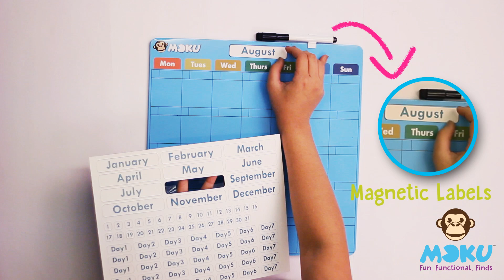MOKU Dry-Erase Magnetic Calendar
How often do you miss your important appointments, or your dates, or simply the daily reminders? Well, we hope not, because there is a better way on how to do it!

Good news,  The MOKU Dry-Erase Magnetic Calendar let's you organize your schedules in a fun way. See why this isn't your ordinary whiteboard and calendar.

- It's a 14x14" Frameless Magnetic Board
- Designed for 7-day Cycles
- Comes with Whiteboard Marker
- Comes with Cool  magnetic calendar labels
- Comes with Foldable Stand and Hook Provisions